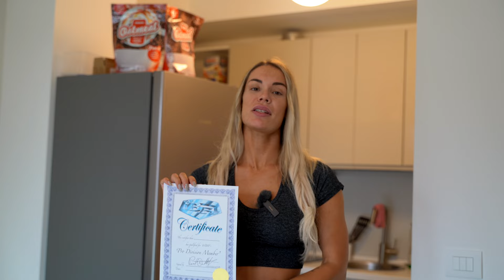Sono diventata una BIKINI PRO nella federazione WBFF alla prima gara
Sabato 21 ottobre ho gareggiato per la prima volta in Wbff dopo 4 anni di competizioni in Ifbb Pro League.
Ecco la mia esperienza.

Video Maker : Adam Berardi